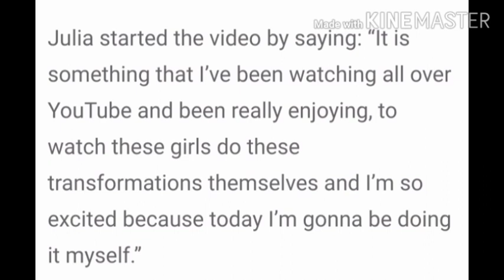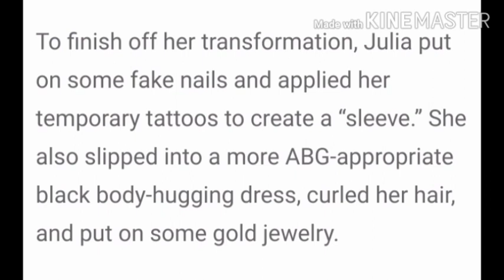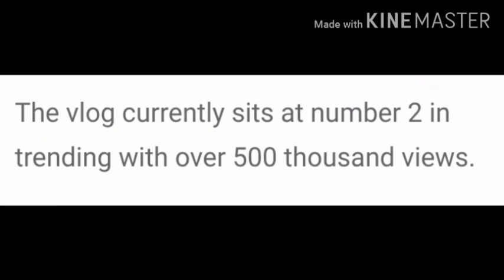Julia barretto nag ingat na naman sa social y